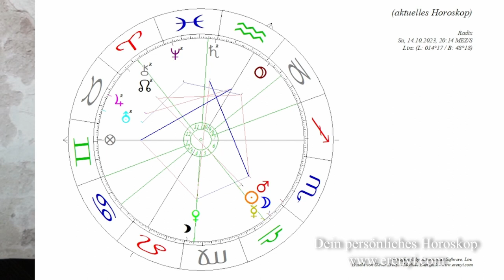Licht und Dunkelheit - Sonnenfinsternis am 14. Oktober - Ein astrologisches Signal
Die Sonnenfinsternis am 14. Oktober ist zwar nur in den USA sichtbar, aber natürlich auch bei uns spürbar. Welche Tendenzen sich abzeichnen, erfährst du in diesem Video.

HOROSKOP-AKTION:
Astrologische Persönlichkeitsanalyse Statt 85 Euro nur 25 Euro!

2002 hat er seine Leidenschaft zum Beruf gemacht und er begleitet seitdem hunderte Klienten in Seminaren, Einzelsitzungen und auch online.